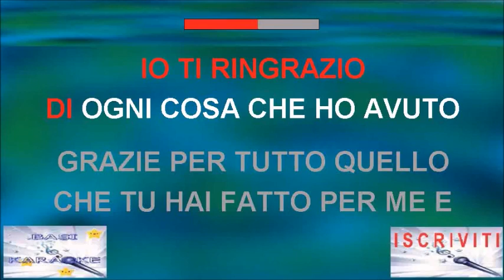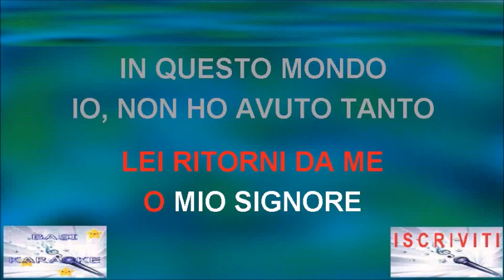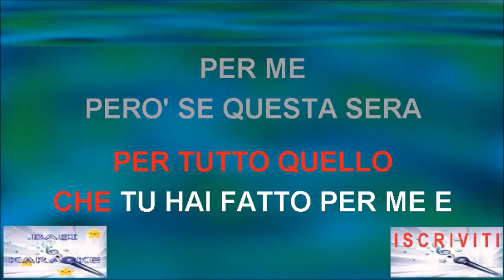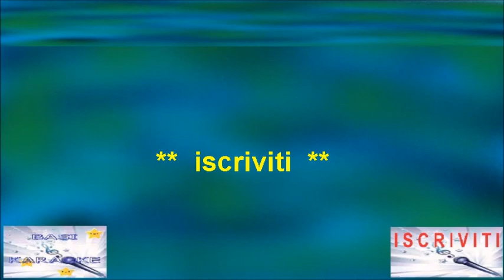O MIO SIGNORE Edoardo Vianello Karaoke - Canto/Score - Strumentale/Testo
Testo
O mio Signore
In questo mondo
Io non ho avuto tanto
Eppure sono contento
Sono contento
O mio Signore
Io ti ringrazio
Di ogni cose che ho avuto
Grazie per tutto quello
Che tu hai fatto per me, per me
Però se questa sera
Posso farti una preghiera
Fa che domani
Fa che domani
Lei ritorni da me
O mio Signore
In questo mondo
Eppure sono contento
Sono contento
Fa che domani
Fa che domani
Fa che domani
Fa che domani
Fa che domani
Fa che domani
Fonte: LyricFind
Compositori: Edoardo Vianello / Giulio Rapetti Mogol
Testo di O Mio Signore © Warner/Chappell Music, Inc

LatinAutor, UNIAO BRASILEIRA DE EDITORAS DE MUSICA - UBEM, LatinAutorPerf, Muserk Rights Management
Per conto di: Baccano Edizioni Musicali